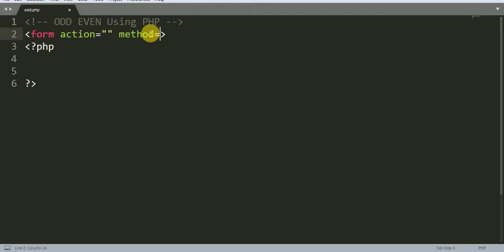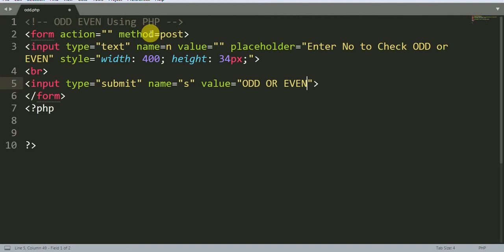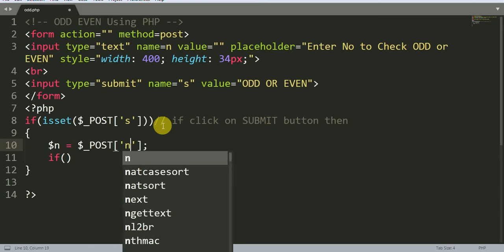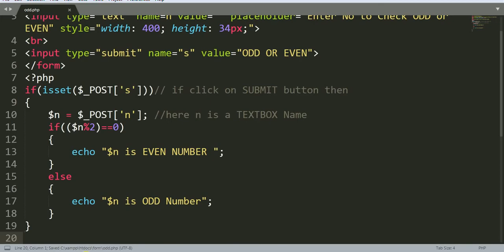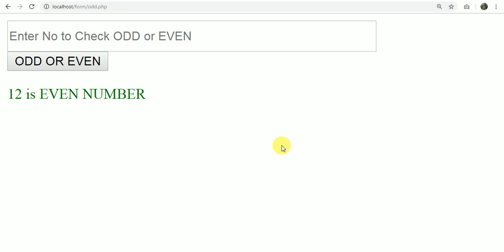odd even php | if else in php | php tutorial | avadh tutor | ripal pandya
in this video avadh tutor provide how to create odd even numbers with if else using php

avadh tutor
ripal pandya